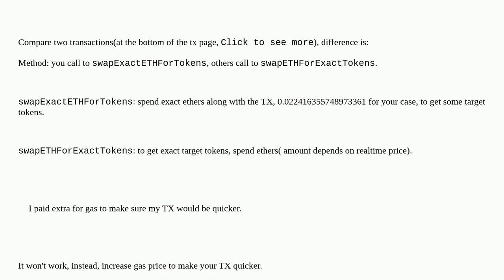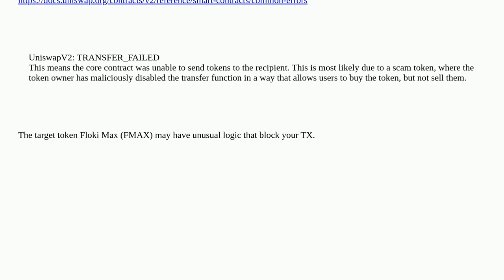I don't understand why my buy transaction failed. I was buying a new coin on uniswap and compared...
I don't understand why my buy transaction failed. I was buying a new coin on uniswap and compared to another person's TX, my one failed. Please Help

A special thanks goes out to the community

  uniswap etherscan transactions solidity